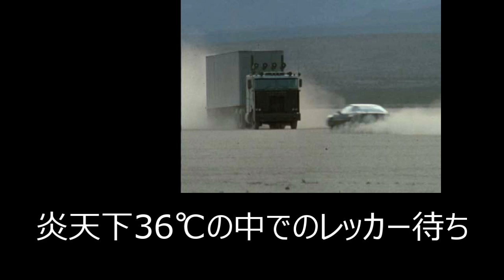【ナイトライダー】第27話：奇跡のナイト2000「トラブルがご縁を引き寄せる」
【ナイトライダー】ナイトライダー：起動その１「おはようKITT」